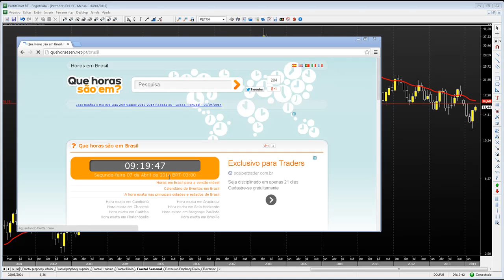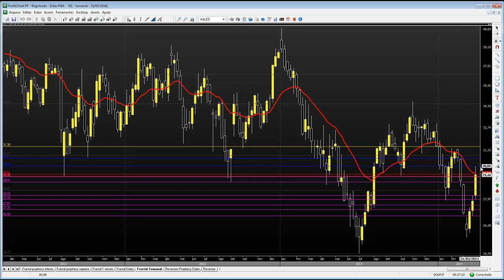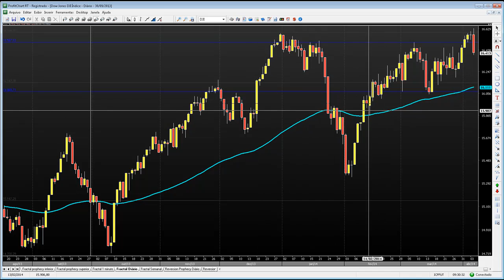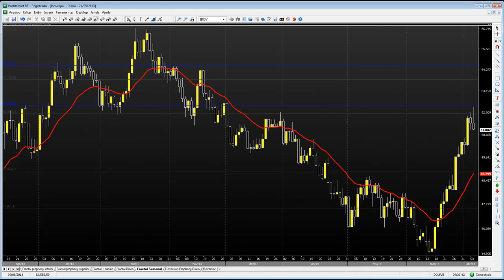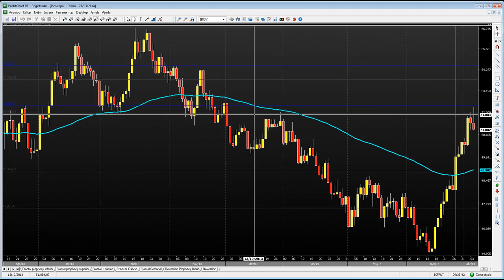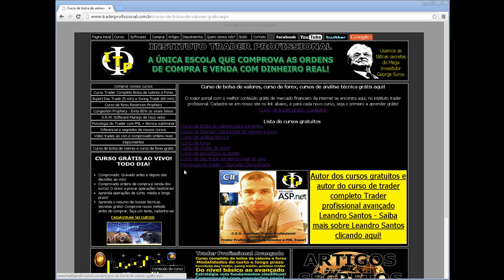Curso na bolsa de valores sp Análise e probabilidades PETR4, VALE5, Dow jones e ibov 07 04 14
Curso de bolsa de valores sp - Análise e probabilidades dos seguintes ativos. PETR4, VALE5, DOW JONES E ÍNDICE BOVESPA.
Petrobrás assume tendência de alta possibilitando oportunidade de compra para position trade.
VALE5 caminhando para entrar na zona de tendência de alta acima da média móvel.
IBOV dentro da zona de tendência de alta acima da média móvel indica possibilidade de continuação de novos topos e fundos ascendentes
Dow Jones em tendência de alta faz novo topo histórico!
Vale ressaltar que tudo que sobe, uma hora poderá cair corrigindo, logo, como o ibov e petr4 fizeram uma onda gigantesca de alta sem fazer nem um pequeno fundo sequer, o preço tende a sofrer um leve correção de baixa até as médias móveis, e isso é uma probabilidade grande de acontecer...